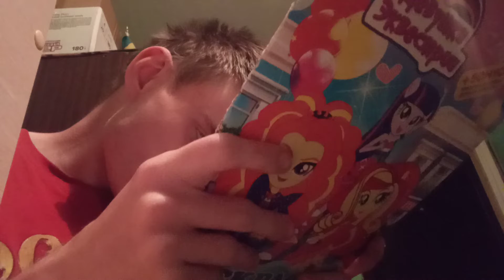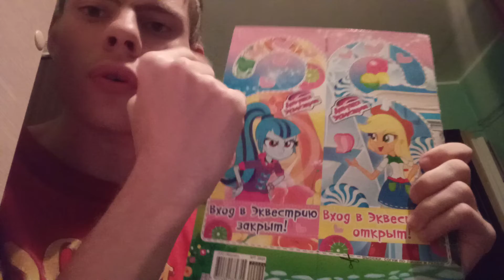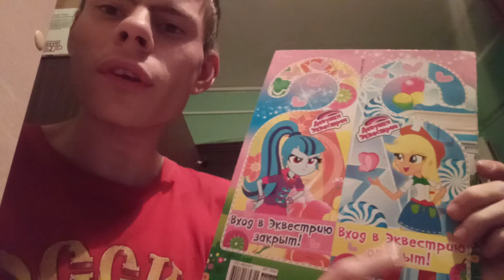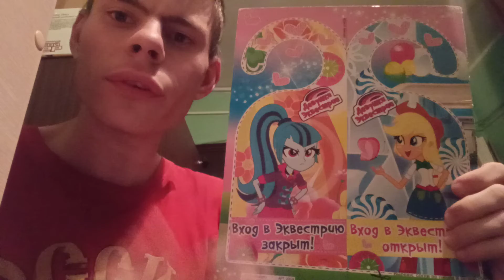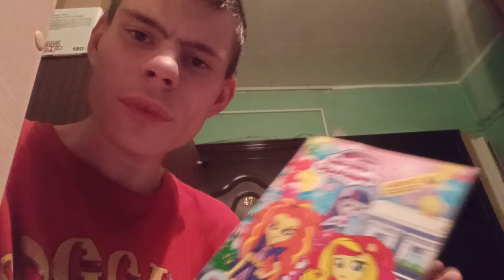обзор раскраски девушки эквестрии